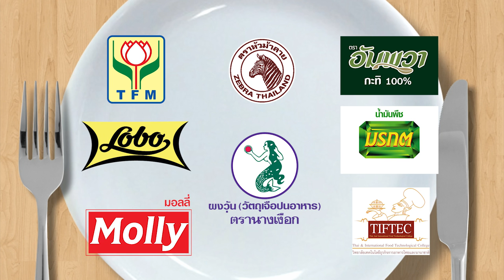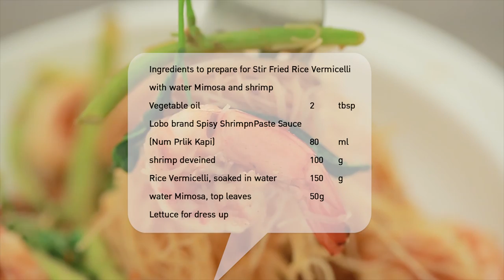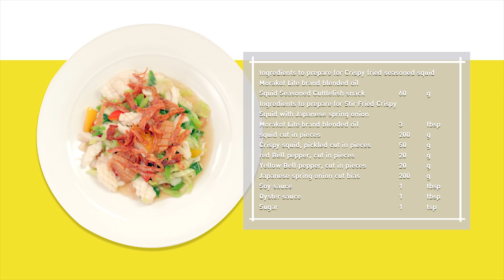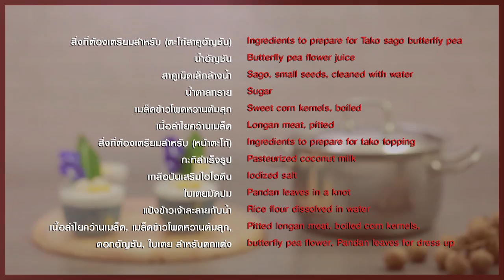'ส้มเช้ง สามช่า' โชว์ฝีมือ หมี่กรอบ จะกินได้ หรือเททิ้ง l กินได้ก็กิน l EP 115 [ FULL ]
ตลกสาวสวย 'ส้มเช้ง สามช่า' โชว์ฝีมือ หมี่กรอบ งานนี้จะกินได้ หรือเททิ้ง!!

▲Line @yingsakfood